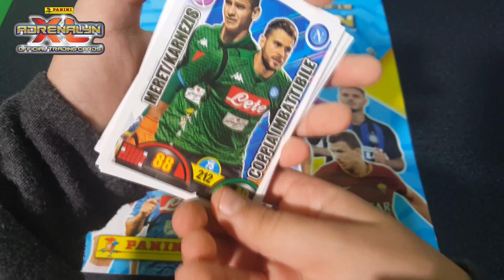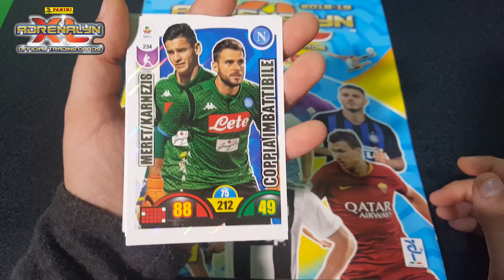⚽ Troverò RONALDO TOP PLAYER. Adrenalyn 2018-19. #9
Per chi mi volesse votare al gioco App Calciatori Adrenalyn il mio codice influencer è 9KC8-NA0A. Grazie

Ragazzi ogni giorno alle 14 uscirà un nuovo video con l'apertura di una bustina Adrenalyn perchè devo riuscire a trovare Cristiano Ronaldo Top Player.